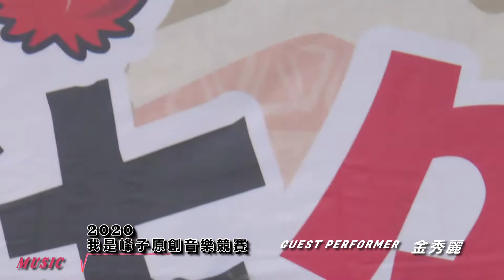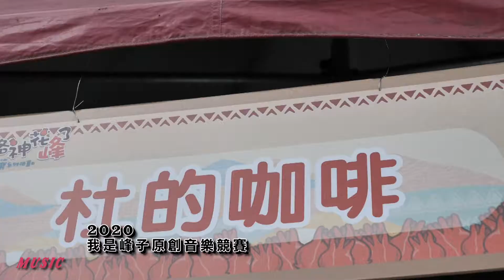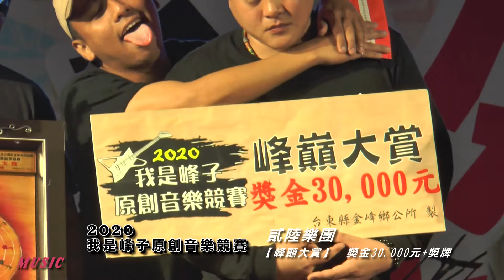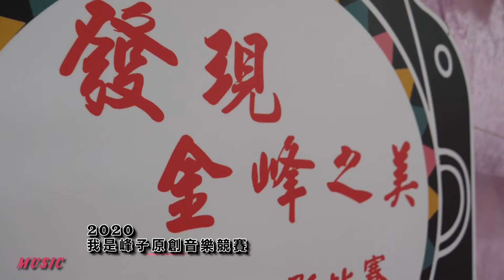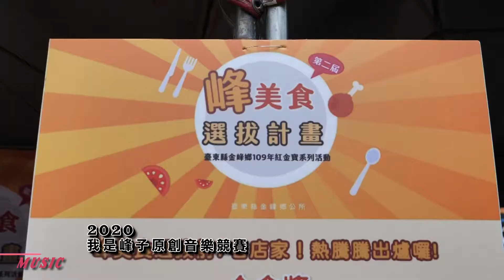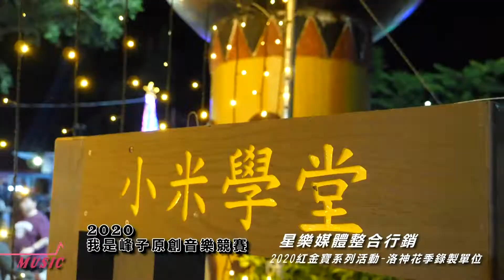2020我是峰子原創音樂競賽活動精華